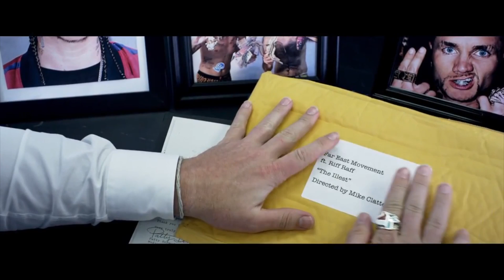Far east movement presents S.O. the illest